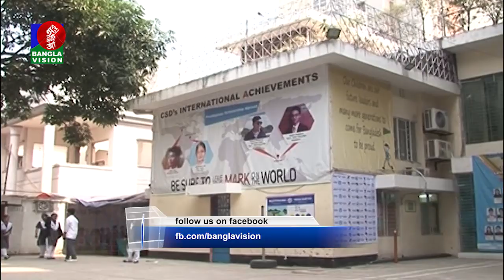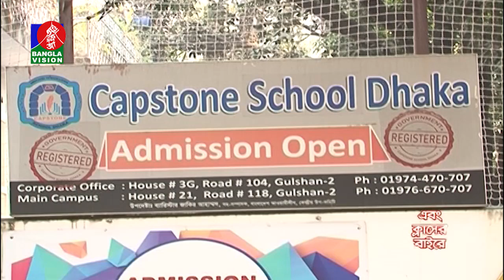Ebong Classer Bairey | Capstone School Dhaka | Aasin Zahan | Golam Rafiq | EP 586